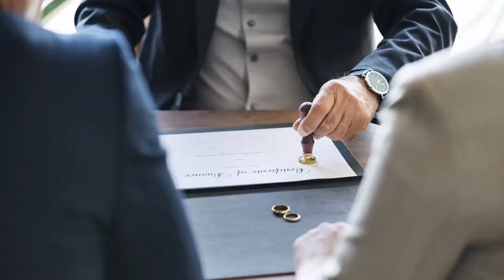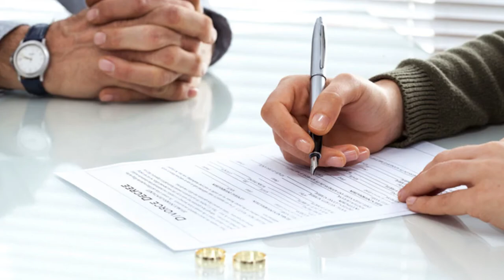Número de divórcios sobem 9,36% em Rondônia durante a pandemia em 2021